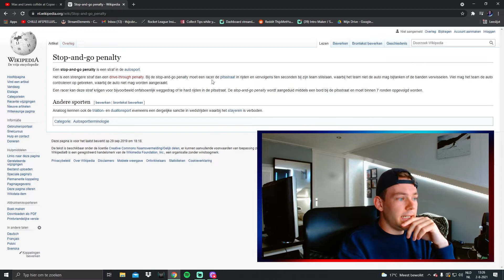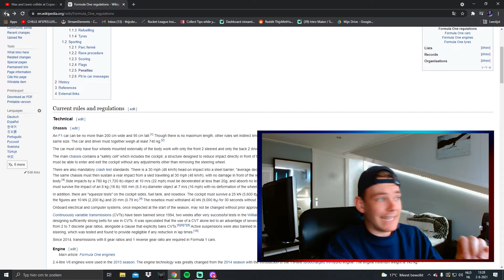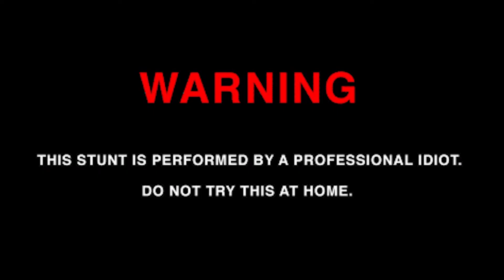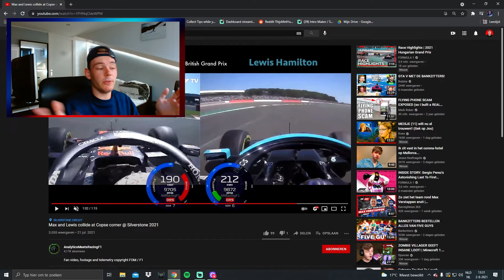MIJN ONGEZOUTEN MENING OVER F1 & DE FIA. 😳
➤ In deze video geef ik mijn ongezouten mening over de F1 en de FIA.
➤ Laat weten wat jij van alle commotie vindt.

- Ik ben Thijs en ik vind het leuk om te gamen. Ik upload: GTA 5 (serie's) Call of Duty Black Ops Cold War. Ook vind ik het leuk om SOMS FIFA te spelen, ik zuig er wel in maar dat maakt niet uit want ik heb packluck. Wil je nou meer zien van ook bijvoorbeeld weekend league? Laat even een leuke reactie achter.

➤ Mocht er ooit een betaalde samenwerking(en), gekregen producten en/of diensten, in de video voor komen dan wordt dit altijd aangegeven in de videobeschrijving.